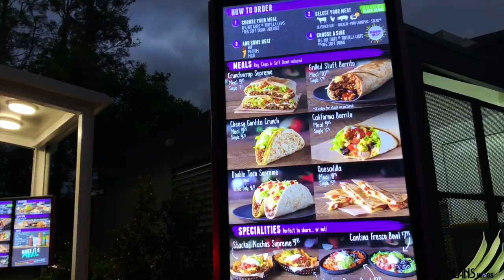LETS FLY TO STRADDY! BEANSVLOG #8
Relaxing week off, made music and flew the droneski to Stradbroke Island from The Spit :D